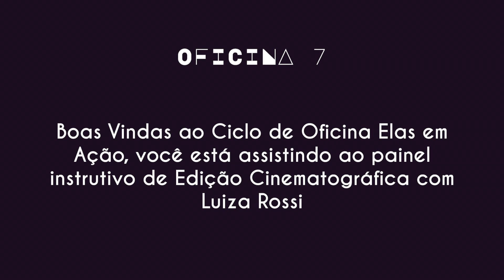Painel instrutivo | Edição de Vídeo com Luiza Rossi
🎥Sabe aquela timeline que une e sincroniza magicamente som e imagem? Pois é… não é apenas mágica, e sim técnica. Pra fechar o ciclo Elas em Ação, a comunicadora Luiza Rossi nos apresenta a oficina de Edição de Vídeo. Serão dois dias de compartilhamento sobre a arte de montar um vídeo. Dias 12 e 16 de abril, às 20h.

💡SAIBA +
Nestes encontros, vamos compreender o que é a Edição, seu papel, potencialidades na produção audiovisual, processo de edição e elementos-chave, com dicas para empreendedoras que desejam comunicar seus negócios ou para quem deseja empreender no mercado de edição de vídeo.

👩🏽‍🏫FACILITAÇÃO
Luiza Rossi é videomaker, cientista social formada pela Universidade de Brasília, comunicadora social com habilitação em Cinema & Mídias Digitais (Centro Universitário IESB) e mestranda em Comunicação (UnB) com pesquisa em Cinema e Direitos Humanos. Trabalha com edição de vídeos e captação audiovisual desde 2011, quando atuou como estagiária no longa-metragem "Faroeste Caboclo" (René Sampaio, 2013). Foi montadora do longa ficcional “Na Barriga da Baleia” (Patrícia Colmenero, em pós-produção); co-montadora do curta “Escola Sem Sentido” (Thiago Foresti, 2019), premiado no 52º Festival de Brasília do Cinema Brasileiro; montadora do curta “Casa de Praia” (Duda Affonso, 2018), exibido no 51º FBCB; e assistente de edição da série “Cidade Invisível” (Thiago Foresti e Renan Montenegro, 2017), exibida na TV Brasil. Atuou como produtora e produtora executiva da animação em realidade virtual "O Sumidouro de Ágreda" (Márcio Moraes, 2019), selecionado no Anima Mundi 2019 e no Nashville Film Festival 2019 (EUA).